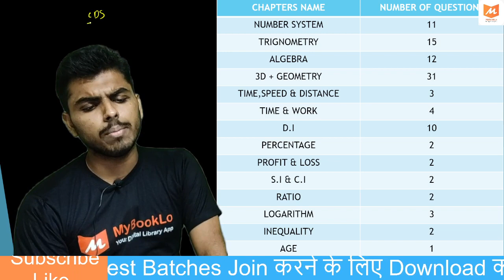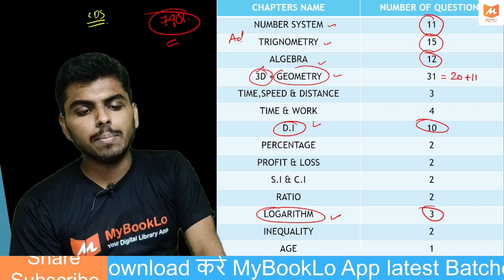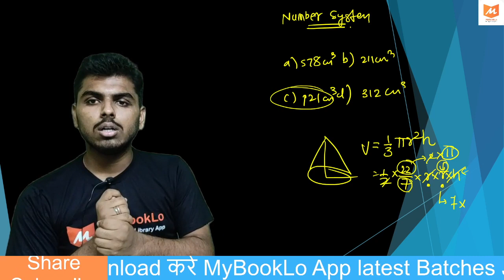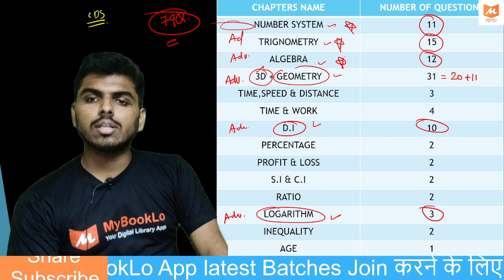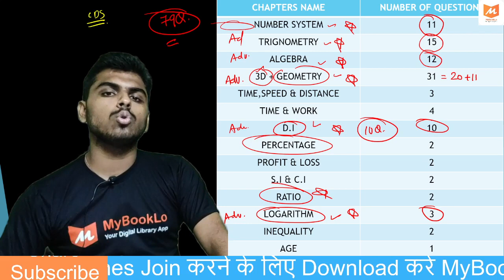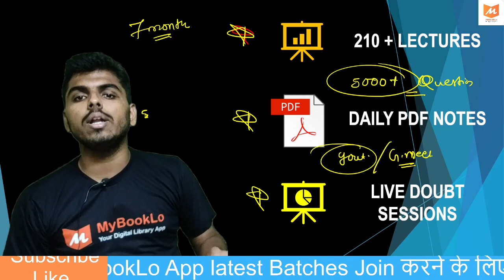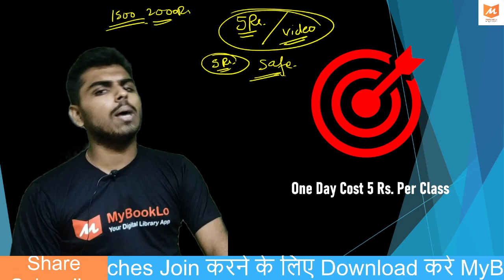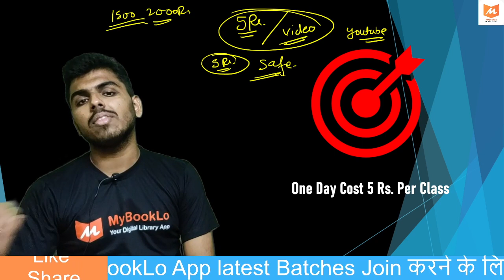Maths Special New Batch For 2022 Exams ( CGL,CHSL,CPO,MTS,CDS & OTHER EXAMS....)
MyBookLo is a App & channel which helps you to prepare for all gov. exams. Ankush Mishra Sir is providing high quality education on YouTube for various competitive exams like CDS, SSC BANK, RAILWAY EXAMS Exams:- UP special * UPSI * UPP * UP Lekhpal * Junior assistant * UPSSSC PET * UPSSSC VDO Railway * RRB NTPC * RRC GROUP D SSC * SSC CGL * SSC CPO * SSC CHSL * SSC STENO * SSC MTS UPSC * EPFO ​​* CDS * CAPF Defense * Airforce XY * NDA * AFCAT * Navy SSR / AA / MR * DRDO Mts Delhi Police * Delhi Police Constable * Delhi Police Head Constable Teaching * UP TET * CTET * SUPER TET * UP B.ed Others * Raj.Police * Raj. SI * Raj. & All Other Gov. exams. You can be in touch with us: Facebook, Telegram, Instagram, Twitter ...